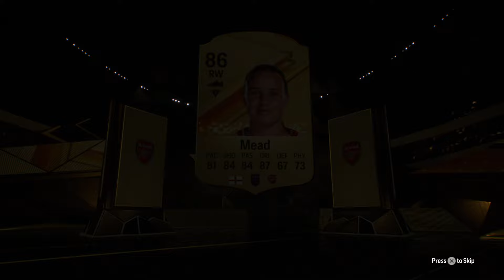WE GOT AN INSANE TOTY?!?!!! + FUT Champs Rewards